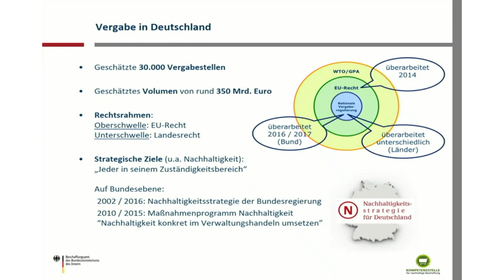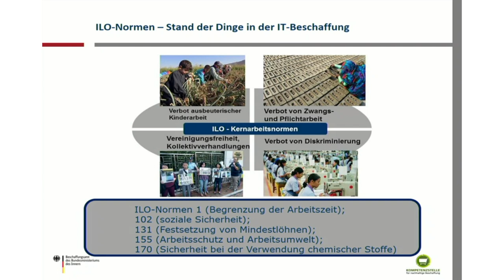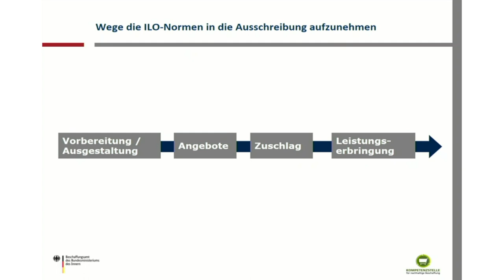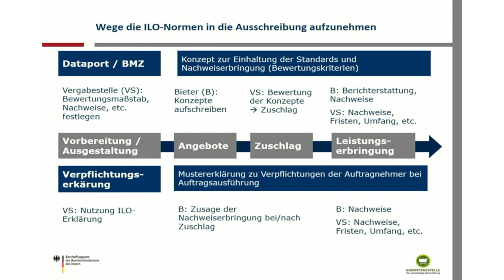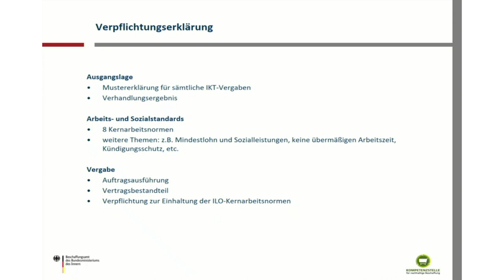Nachhaltige IT-Beschaffungen in Deutschland | Ilse Beneke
Vortrag zur Nachhaltigen IT-Beschaffungen in Deutschland von Ilse Beneke, Beschaffungsamt des Bundesministeriums des Innern, an der IT-Beschaffungskonferenz 2019.